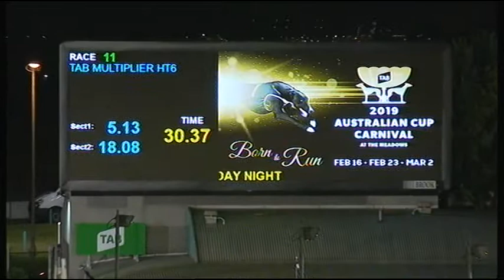MEA SAT 19 JAN 19 R11